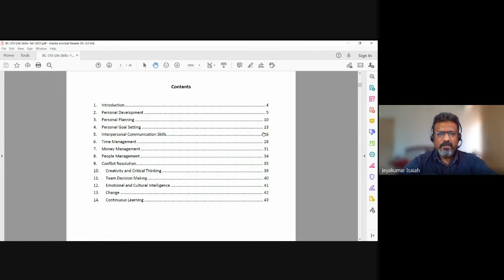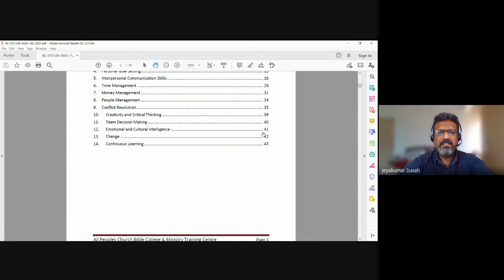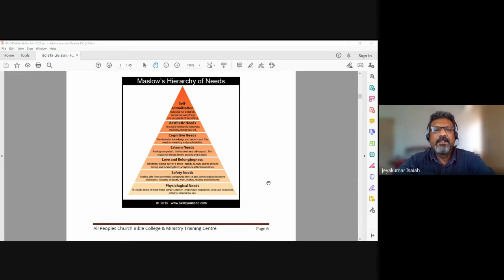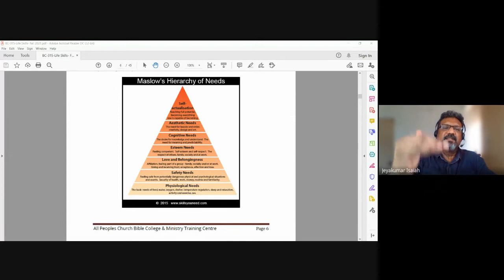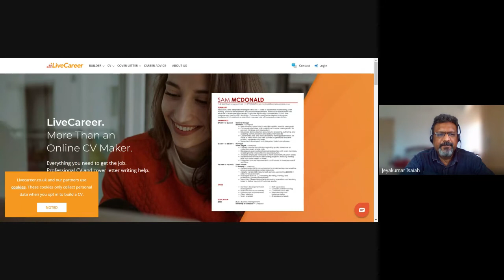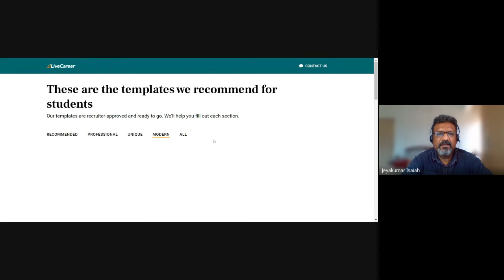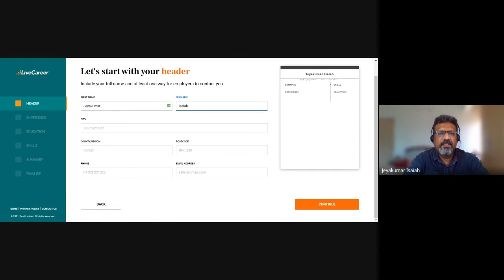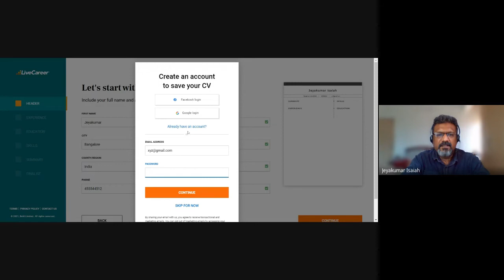Life Skills | Lecture 01 : BC315-LS-20210805